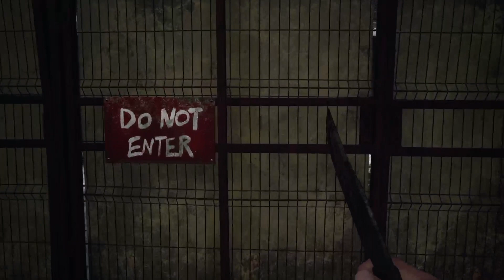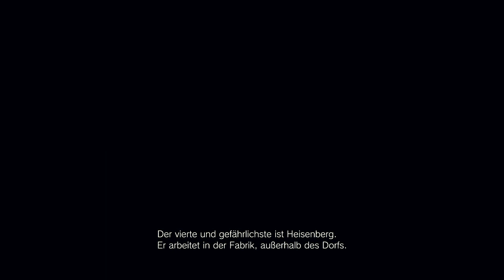Resident Evil 8 Village, das Dorf, Wagenheberkurbel, Brunnenkurbel